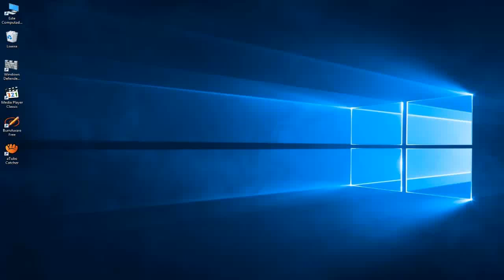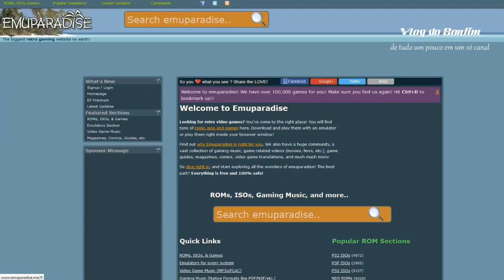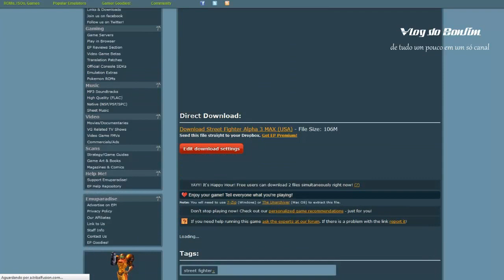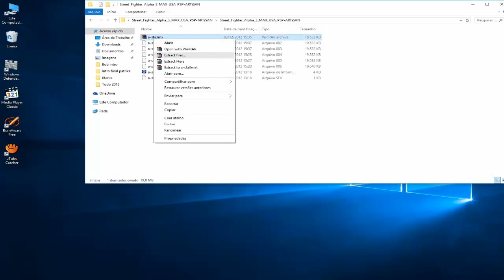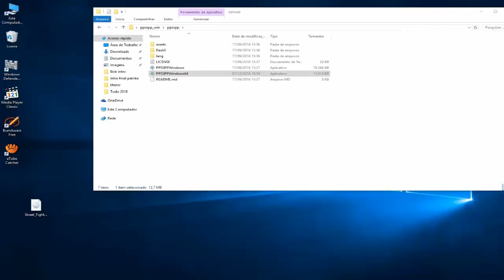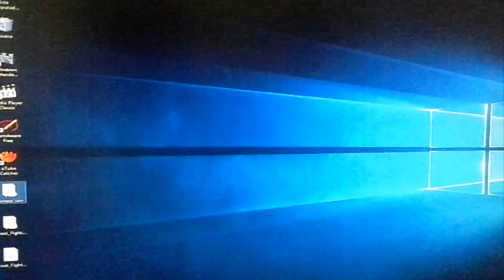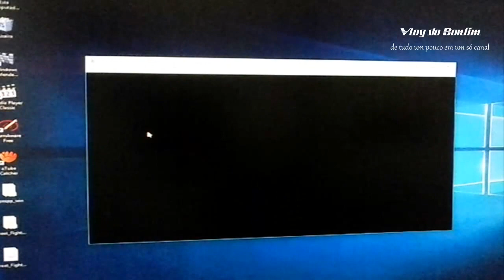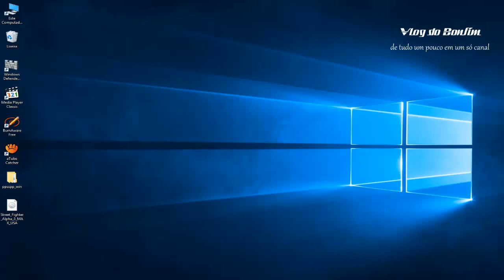PPSSPP o melhor emulador de PSP para PC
PPSSPP